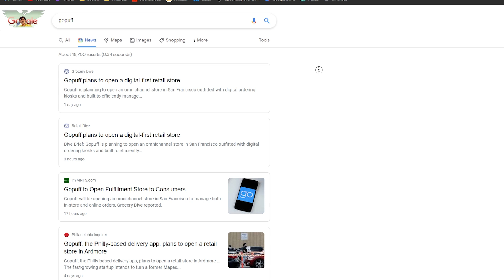One Month Driving for GOPUFF | Earnings Revealed, Job Breakdown, and My Thoughts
THIS IS NOT AN ADVERTISEMENT FOR GOPUFF. I CLEARLY STATE NEGATIVE THINGS ABOUT THE COMPANY AS WELL.

See exactly how much I earned in one month of driving for goPuff! If you want to try goPuff out, click this

Chapters
0:00 Intro
0:25 Company Overview
3:05 How Much I Made
5:18 Overall Thoughts
8:45 Should YOU do it?
9:42 Outro